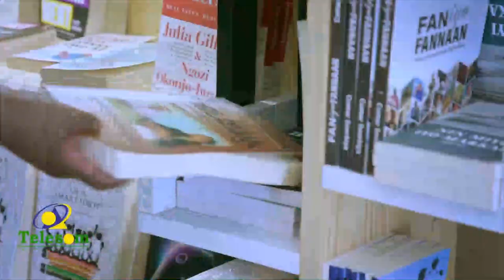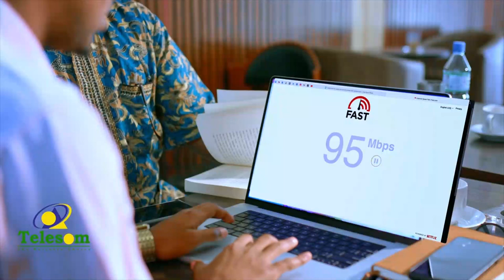Golaha Guurtida JSL oo ka hadlay xaalada wadooyinka dalka iyo sidii wax looga qaban lahaa kuwa qa...